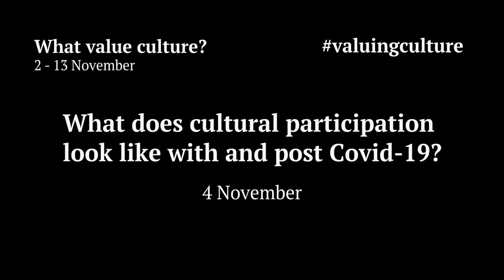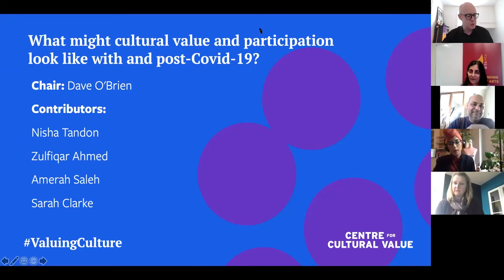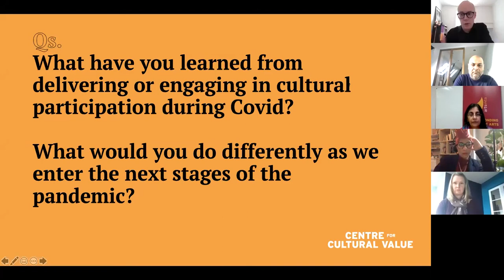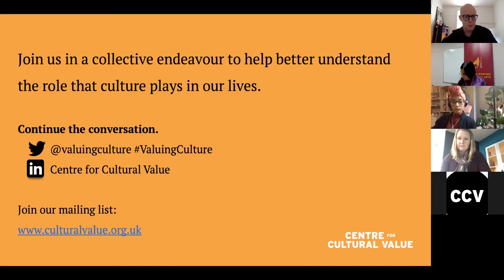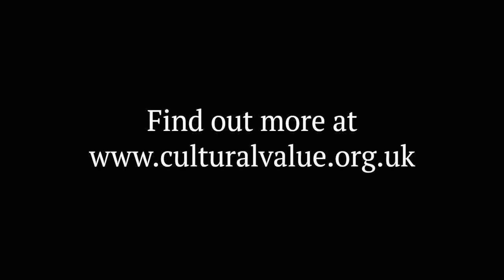What does cultural participation look like with and post-Covid?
In this online discussion our contributors share what they have learnt about cultural participation during the pandemic and offer insights into how we can help understand cultural value in the future.

Nisha Tandon - Arts Ekta
Zulfiqar Ahmed - THE LEAP
Amerah Saleh - Beatfreeks
Sarah Clarke - National Civil War Centre
Chair - Dave O'Brien. University of Edinburgh

This event was part of our 'What value culture?' festival in November 2020.